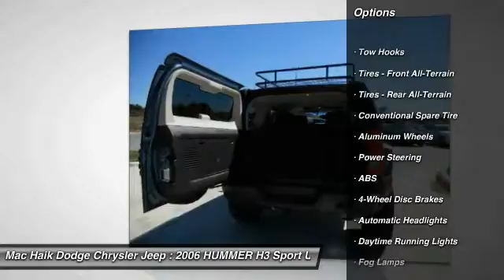2006 HUMMER H3 Austin 638486B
2006 HUMMER H3

Looking for the right sport utility? Today could be your lucky day. With 143046 miles, this GREEN, 2006 HUMMER H3 equipped with Automatic transmission could be yours. Request more information and set up a test drive right away.